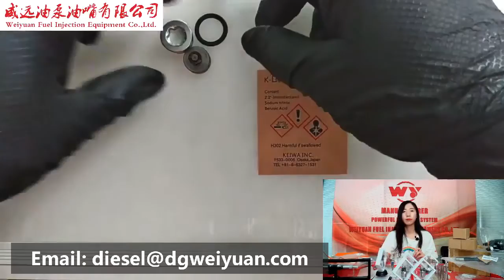HP3 HP4 pump delivery valve